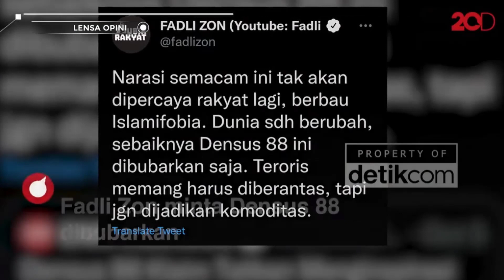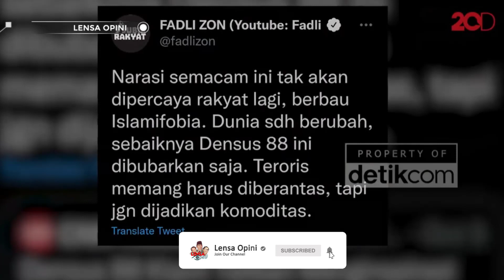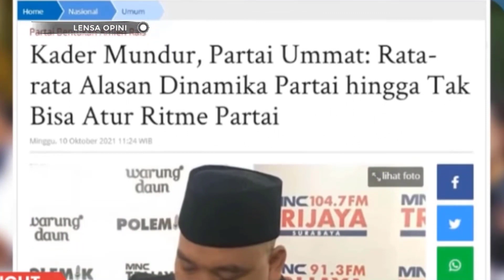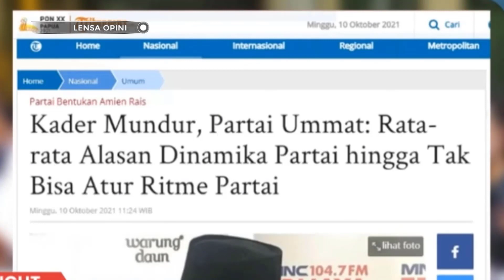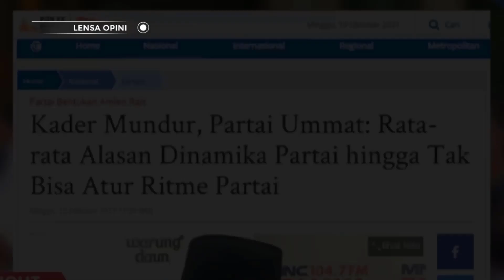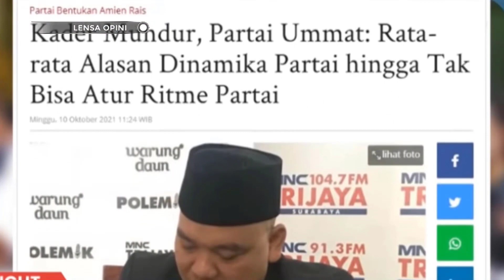Pembawa Sial🔥Selagi Fadli Zon Masih Ngomong Sembarangan⚡ Prabowo Bakal Sulit Jadi Presiden 2024❓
LENSA OPINI BERISI VIDEO OPINI BERSUMBER DARI SEWORD.COM, TOLONG BEDAKAN ANTARA BERITA DAN OPINI.